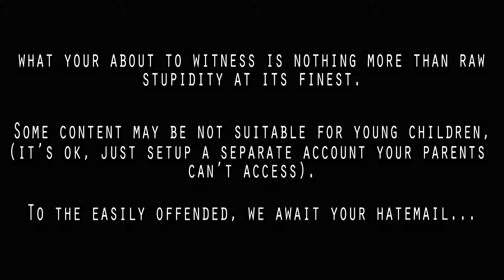BMovieC3ntral | The Terror - Part 4 (I'll Get You My Pretty)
BMovieC3ntral, Where we just do things.